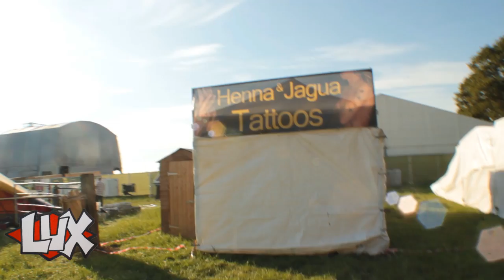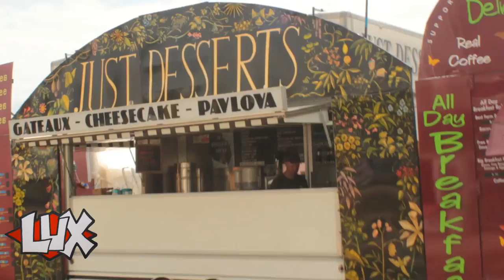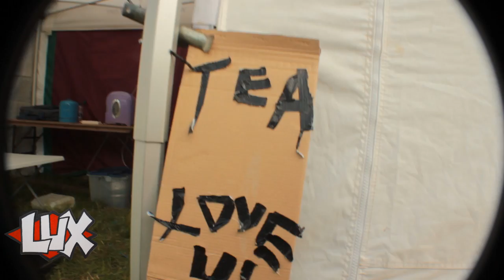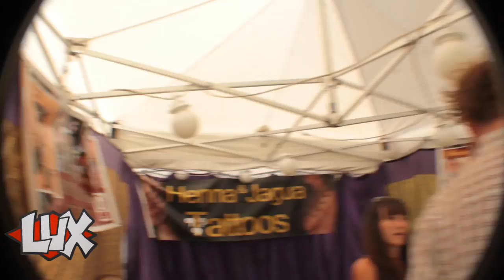The Luxley Show - 24 - Glastonbury Drive build and stalls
The Luxley Show went to Glastonbury 2014! - Part 1 of 10!

This is some of the highlights of some of the fun we had while at one of the biggest, most amazing annual gatherings on the planet!

Never been but you wanna see what its really like?
Do you Like rubbish Jokes?

We will be uploading multiple episodes over the next few days.
An episode a day, for 10 days you say?!

We are always up for Jokes Riddles Suggestions and General Banter! :)

Jenni Drives Homer on the motorway!
the queue
the wall
setup the stall

and the Stone circle (no website as yet)

One a day for 10 days! woop woop! Glasto 14 lives on!

Love Hux and Leah xx ;)